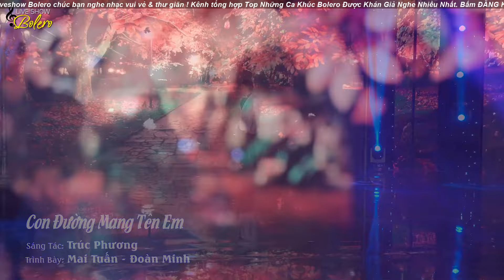Dàn Mỹ Nam Hát Bolero Mới Nghe Đi Nghe Lại 1000 Lần Vẫn Hay - Bolero Cô Hàng Xóm 2023